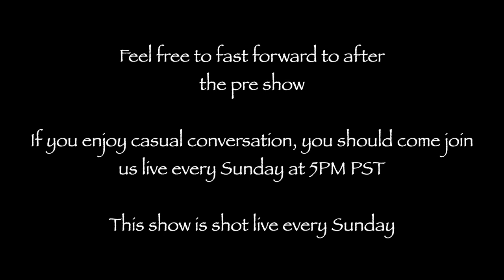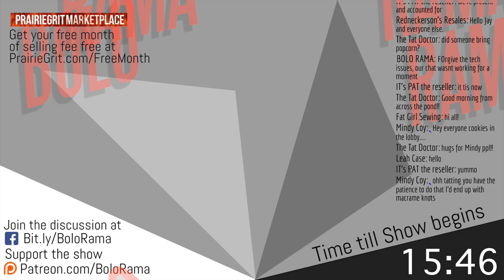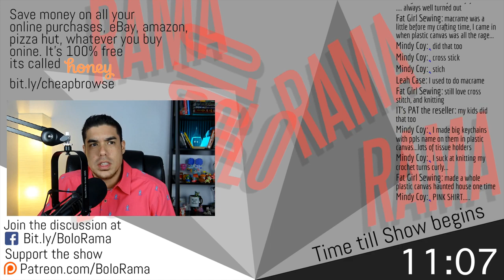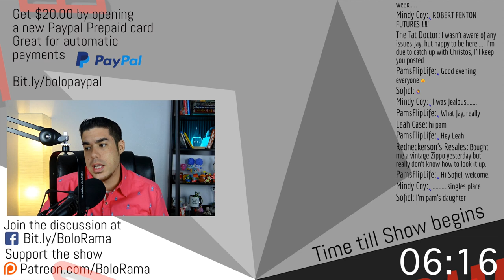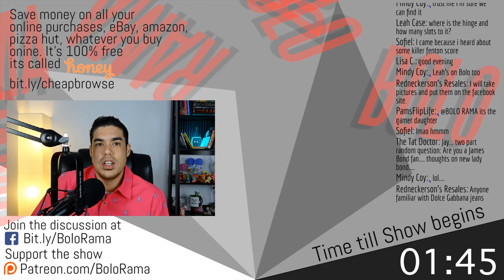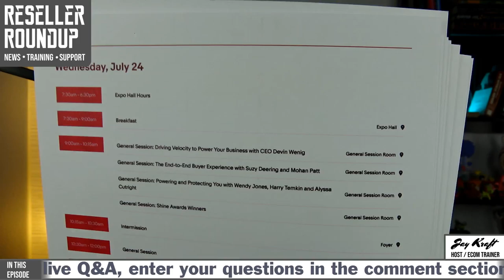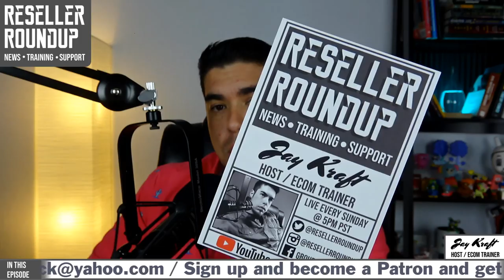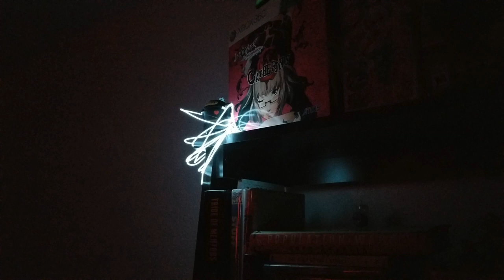Reseller Roundup 7-21-19 | Ebay open 2019 FULL Schedule Breakdown | Pickups + Q&A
Come join us as we talk all things eBay open in preparation for the big event! Help us one last day as we try and raise the last of the funds for this epic journey!

Also stick around as we look at a handful of pickups on the week.

Come join me Sunday night at 5pm PST as we go over all the news that happened this week in the world of being a reseller. We are touching base on some big issues, as well as following up on happenings from our previous show. First time here? It's all FREE! Have questions you want answered? Just ask them live and we will get right to them!

Don’t think you can make the live show every Sunday at 5pm? Leave your question on one of these videos to get a personalized video answer!

Music used in Reseller Roundup PreRoll